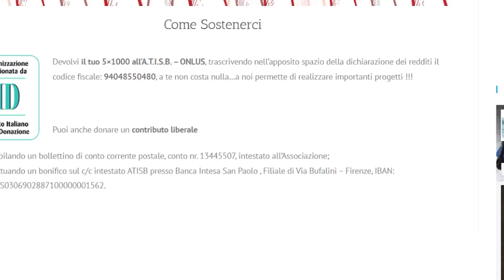DONIAMO A CHI HA VERAMENTE BISOGNO: A.T.I.S.B.